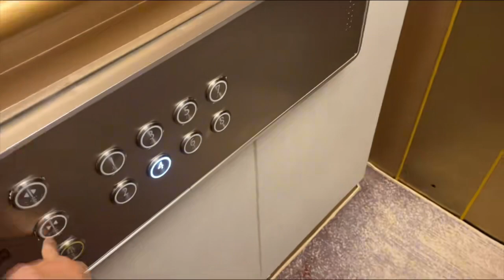百万粉丝大咖聚会！型男请客吃特色柴火鸡，农人老肥教汤汤喝白酒